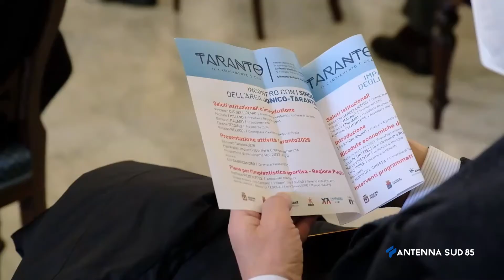20 Gennaio 2022 Taranto, giochi mediterraneo, passo avanti